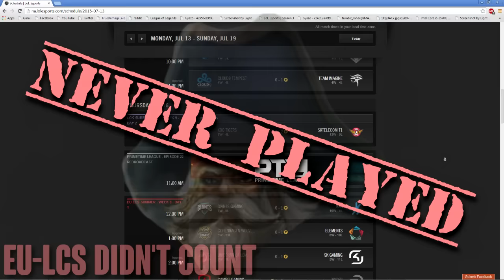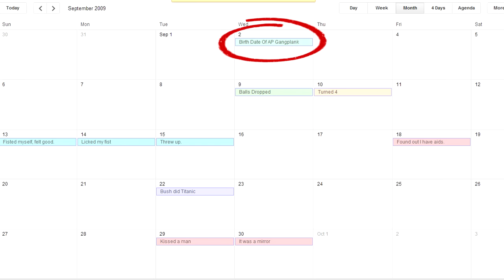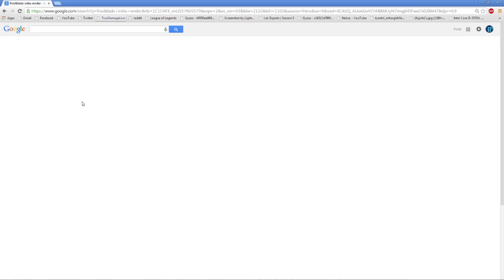How OP Gangplank Used To Be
Sorry for the kind of late upload, had a huge swing of writer's block/motivational issues. BUT WE BACK! Turbo guide later this week too ;)